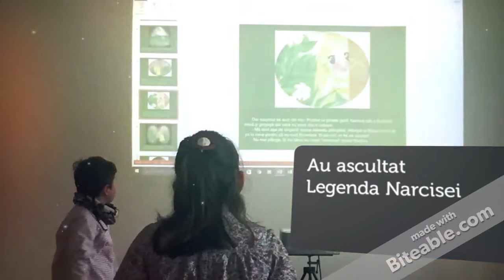Şcoala de Sâmbătă - 25 martie - Legenda Narcisei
Sâmbătă, 25 martie 2017, „elevii” Școlii de Sâmbătă de la Ambasada României la Madrid, sub îndrumarea doamnei Mihaela Ignat, profesor de Limbă, cultură și civilizație românească, s-au jucat de-a Primăvara. Cei mici au ascultat Legenda Narcisei și au învățat ce flori salută Primăvara, în România.

Copiii cu vârste cuprinse între 6-12 ani sunt așteptați cu drag și sâmbătă 1 aprilie a.c., ora 11:30, la sediul Ambasadei (Avda. Alfonso XIII, no.157, 28016 Madrid) pentru un nou curs, în care vor vorbi despre sărbătoarea Paștelui la români și tradițiile românești  legate de această sărbătoare.

Școala de Sâmbătă este un proiect al Ambasadei României la Madrid derulat cu sprijinul cadrelor didactice de Limbă, Cultură și Civilizație Românească din zona Comunității Madrid și a mai multor profesioniști români din aceeași zonă.